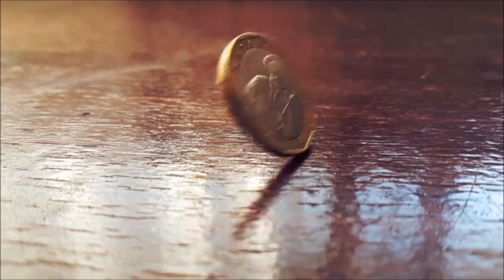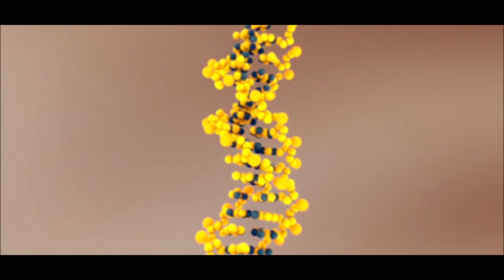Hija de la India María se hace prueba de ADN con Denisse de Belanova y DA POSITIVO: si son hermanas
Asegura que son consanguíneas